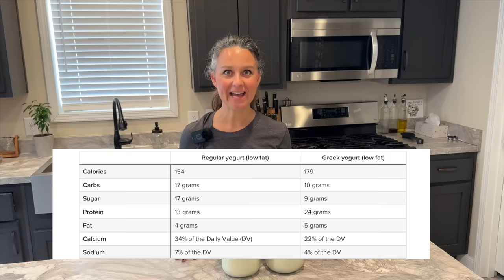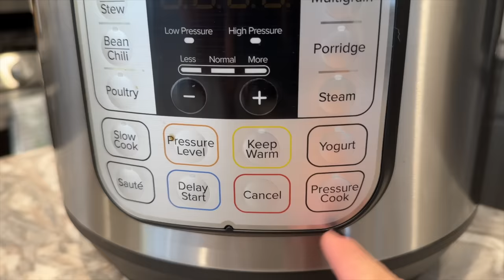Homemade GREEK Yogurt ~ 2 Ingredients!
Now that our cow is producing wonderful fresh milk, we can make our own Homemade Greek Yogurt!  It is so simple and delicious!  PLUS, today we also make Strawberry Yogurt Mousse as a simple and tasty dessert.

***Some of our MOST FAVORITE homestead products***

AMAZON STORE:

Grower's Solution:
Greenhouses, Weed Fabric, Gardening and Seed Starting Supplies
**Save 10% with code LTH10

Homestead Shop (formerly our Etsy Shop): Our Seed Starting Cheat Sheet, Rabbit Cookbook and more!

To learn more about the Bluetti AC 200 Max and B230 that we use to power our workshop follow this

Kindle Version

We hope you will become part of our homestead family by subscribing to our channel and watching as we give up the rat race and live simpler, more fulfilling life in the country.